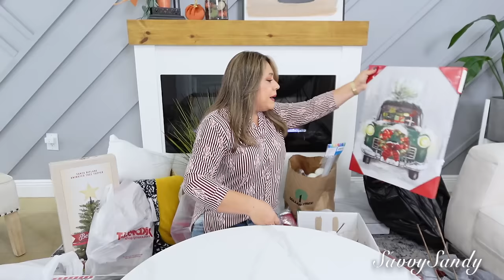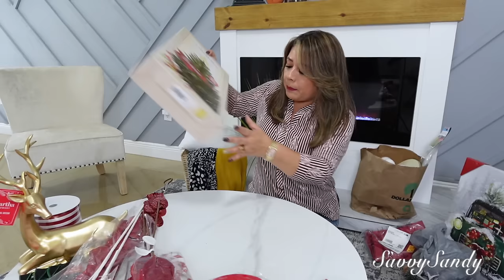SUPER COMPRAS DE NAVIDAD 2024🎄COLORES QUE PONDRÉ EN ESTA NAVIDAD🎄RENOS - PINOS FLORES - NACIMIENTO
Te comparto unas mega compras con super precios para decorar mi casa en navidad 2024.

✅Mi direccion por si quieres enviarme algo
United States